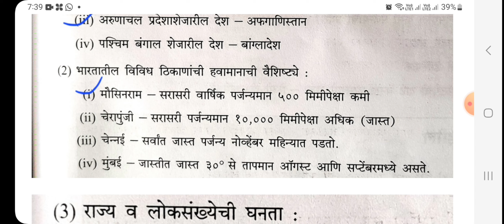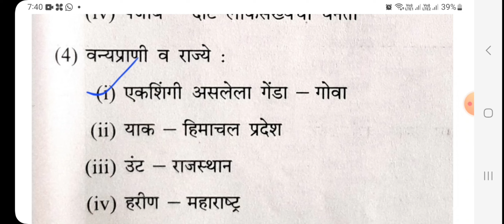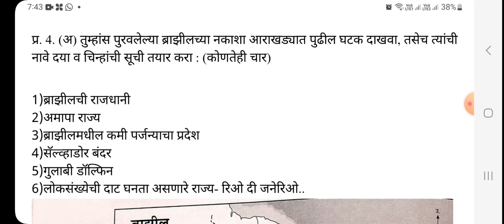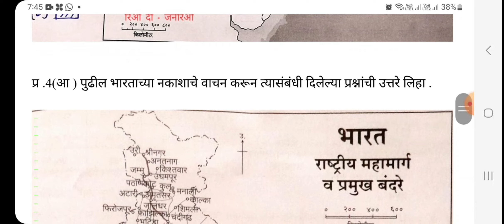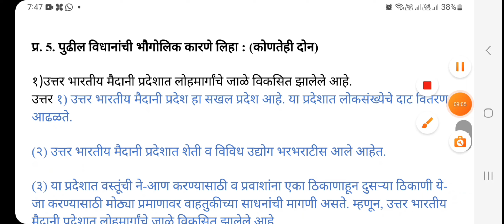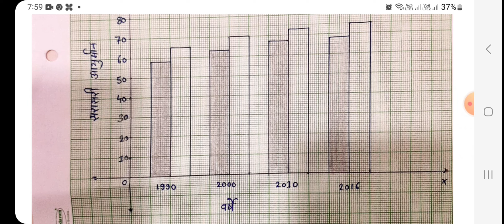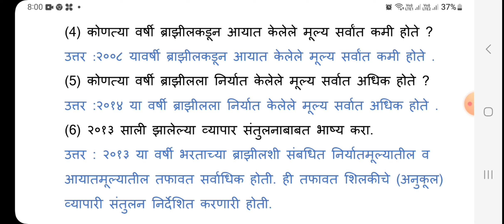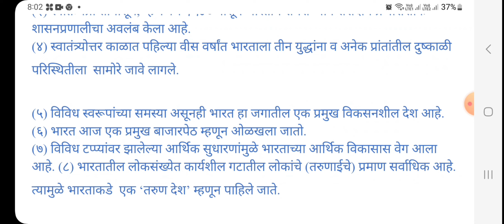नवनीत इयत्ता दहावी सराव प्रश्नपत्रिका 2023 उत्तरे / भूगोल/ प्रश्नपत्रिका 3 री/Mathematics Easy Way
नवनीत इयत्ता दहावी सराव प्रश्नपत्रिका भूगोल  2023 उत्तर

Iss video me class 10 ka सराव प्रश्न पत्रिका भूगोल का 3 री प्रश्न पत्रिका को हल कराया गया है। साथ ही साथ बताया गया है कि बोर्ड एग्जाम मे पेपर लिखने का सही तरीका ।

इयत्तादहावीगणितसरावप्रश्नप्रत्रिका 2023

Pawan singh